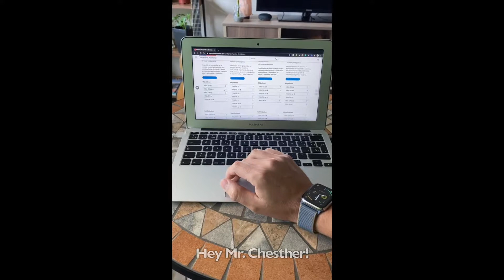A good citizen.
How to be a good citizen with your friendly neighborhood Spidy!